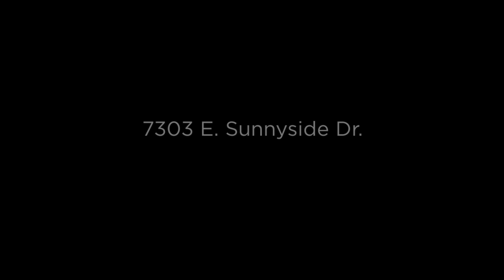Karen Gangsei: 7303 E. Sunnyside Dr. Scottsdale, AZ 85260 (B